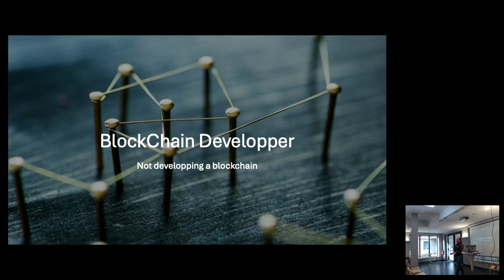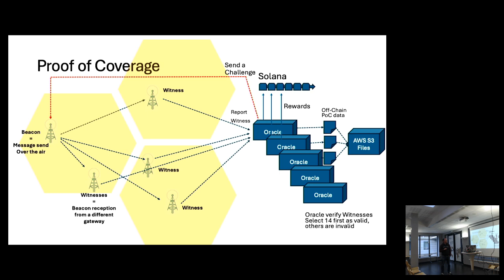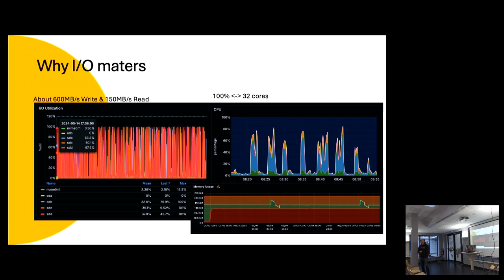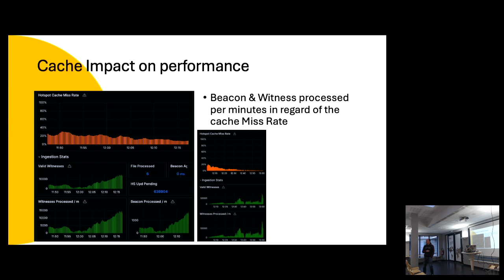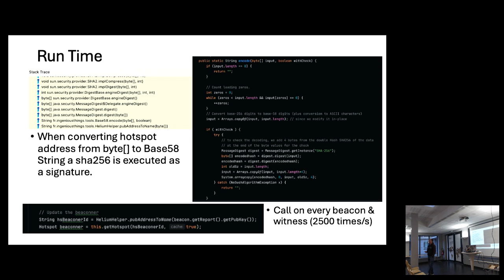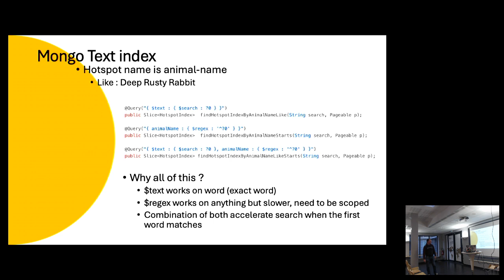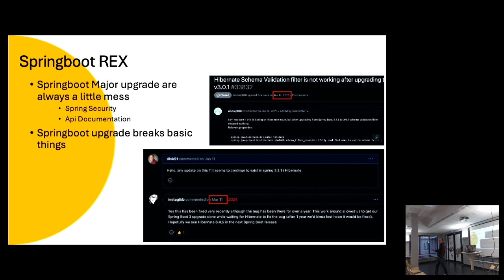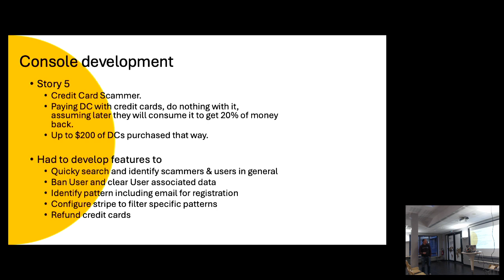Retex d’un codeur pour la blockchain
Retex d’un codeur pour la blockchain, des grosses données, du java parallèle moche, du bare-metal et de la securité.